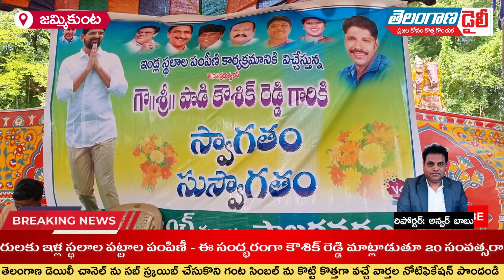జమ్మికుంట సైదాబాద్ లో ఇళ్ల స్థలాల పట్టాలు పంపిణీ చేసిన పాడి కౌశిక్ రెడ్డి | Telangana Daily TV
Description:
కరీంనగర్ జిల్లా జమ్మికుంట మండలం సైదాబాద్ గ్రామంలో ఎమ్మెల్సీ పాడి కౌశిక్ రెడ్డి  లబ్ధిదారులకు ఇళ్ల స్థలాల పట్టాల పంపిణీ

- ఈ సందర్భంగా కౌశిక్ రెడ్డి మాట్లాడుతూ 20 సంవత్సరాలు ఎమ్మెల్యేగా ఎనిమిది సంవత్సరాలు మంత్రిగా ఉన్న ఈటల రాజేందర్ సమస్యను పరిష్కరించలేకపోయాడని ఎమ్మెల్సీగా వచ్చిన సంవత్సరంలోనే మీ అందరికీ ఇళ్ల పట్టాలు ఇవ్వడం జరిగిందని అన్నారు. రాబోయే ఎన్నికల్లో సైదాబాద్ ప్రజలందరూ ఆదరించి ఎమ్మెల్యేగా గెలిపించాలని కోరారు.